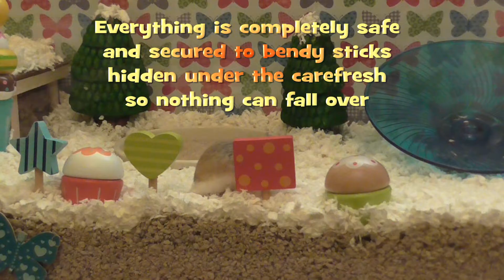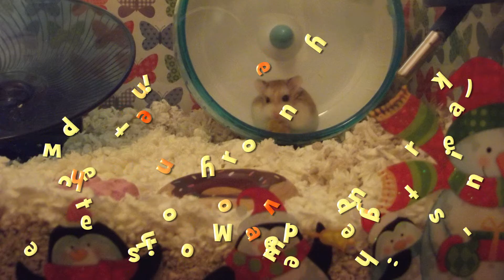Ricos winter themed tank 2017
Showing our robo hamster ricos winter themed tank for 2017